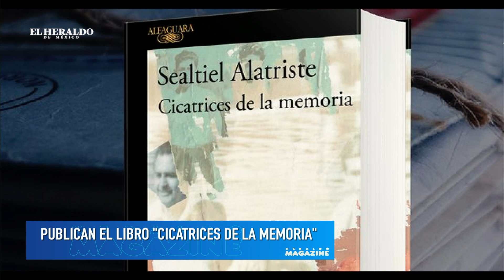Sealtiel Alatriste supera acusaciones de plagio con su nueva novela "Cicatrices de la memoria"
Enrique Sealtiel Alatriste, escritor mexicano se presentó en el programa El Heraldo Magazine, con la convicción de mostrarse de nuevo ante el mundo con la publicación de un libro, donde cuanta un difícil momento de su vida personal trasladado a la realidad de un personaje ficticio de "Cicatrices de la memoria"